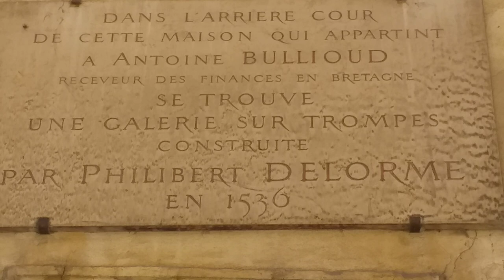Cours Philibert Delorme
Cour intérieure